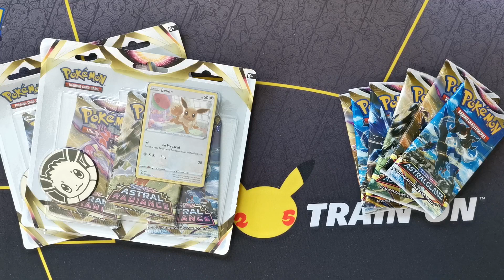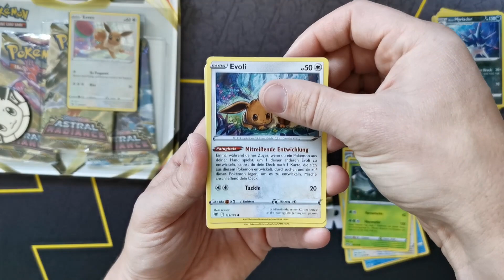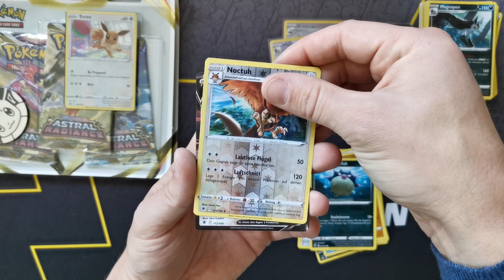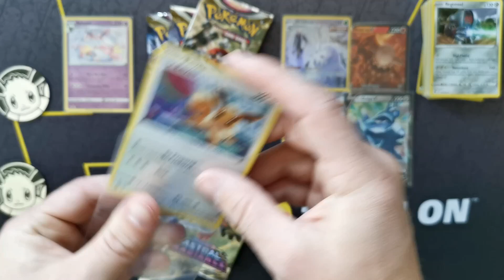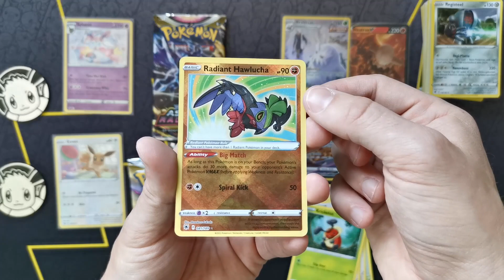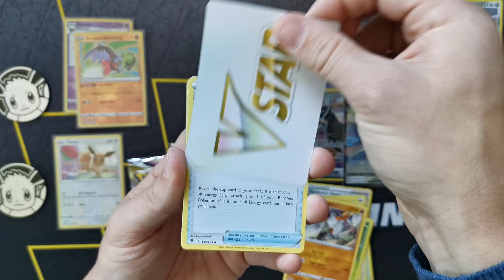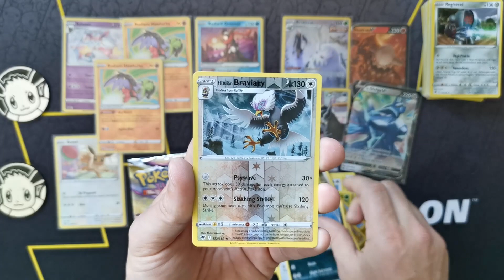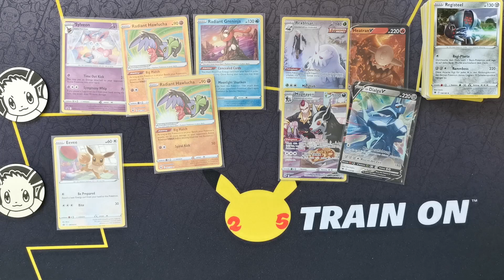Astralglanz 3er Blister vs Kiosk Booster - Pokemon TCG Karten Opening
Der ewige Kampf des Pokemon TCG auf meinem Channel: 3er Blister gegen Kiosk Booster. Im heutigen Opening des Pokemon Sets Astralglanz schauen wir wer das Duell für sich entscheidet.
Es waren einige coole Pulls dabei. Ich sag' nur soviel: Es wird Shiny :-)